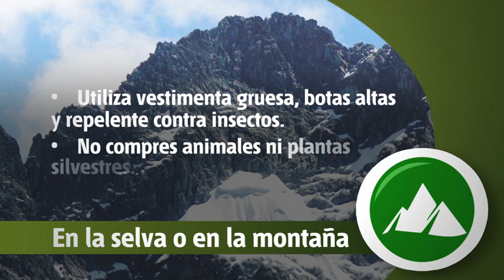Tips Semana Santa 2014 - Montaña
¡Somos gente de paz, gente chévere!

Ministerio del Poder Popular para el Turismo, Venezuela (MINTUR)